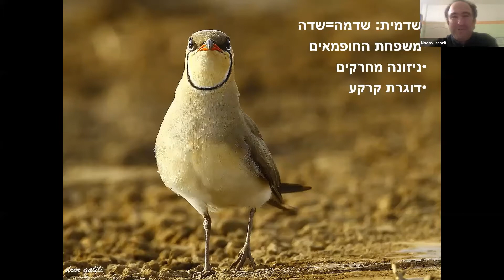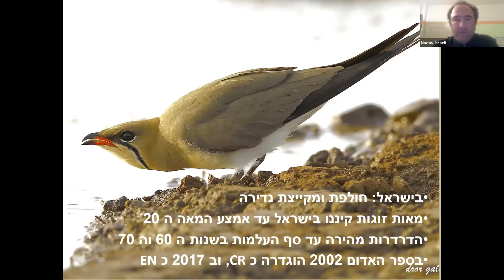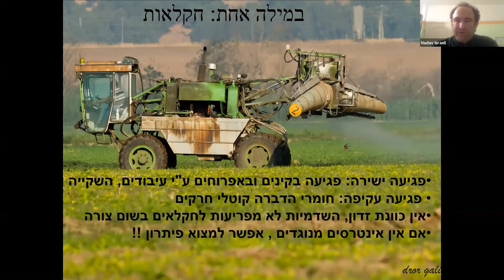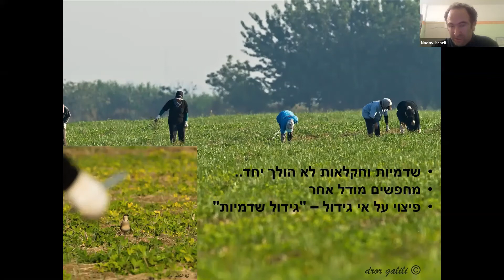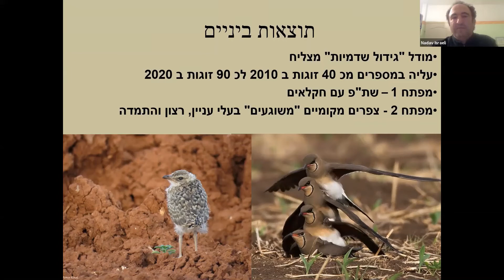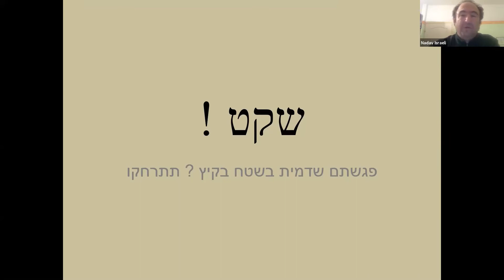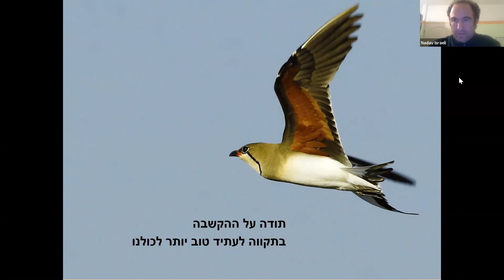הציפורים האדומות של ישראל - שדמית אדומת-כנף נדב ישראלי 18.1.21